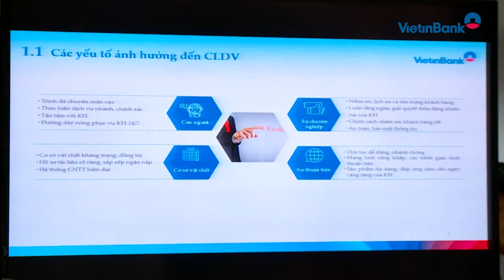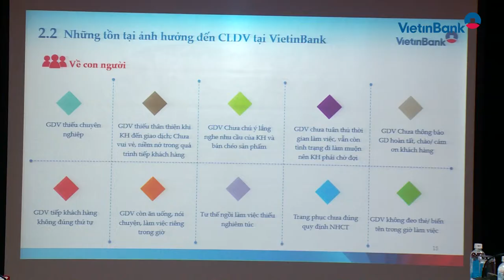Tọa đàm Quản lý chất lượng dịch vụ VietinBank tại Khu vực 3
Ngày 18/4 tại Hà Nội, Tọa đàm “Quản lý chất lượng dịch vụ tại Khu vực 3" đã được Phòng Quản lý chất lượng - Khối Vận hành VietinBank tổ chức dành cho 22 chi nhánh tại Khu vực Hà Nội. Bà Trần Thị Minh Đức - Giám đốc Khối Vận hành, hàm Phó Tổng Giám đốc VietinBank chủ trì buổi tọa đàm. Buổi Tọa đàm diễn ra trong không khí sôi nổi và thẳng thắn, đại diện Ban Giám đốc các chi nhánh đã nhận diện được các điểm yếu của đơn vị mình, đóng góp nhiều ý kiến sâu sắc và nêu lên các biện pháp để nâng cao chất lượng dịch vụ từ Trụ sở chính cho đến các chi nhánh.